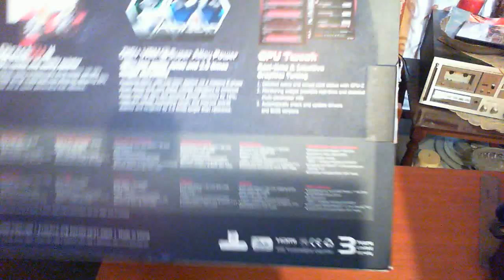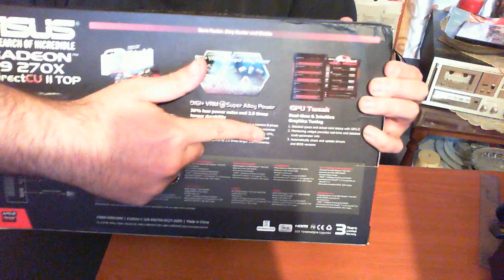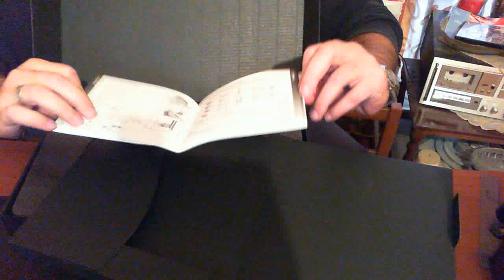ASUS R9 270X R9270X-DC2T-2GD5 2GB GDDR5 PCI-E Greek Unboxing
Μηχανή Γραφικών: AMD Radeon R9 270X
Θύρα: PCI Express 3.0
Μνήμη: GDDR5 2GB
Χρονισμός: 1120 MHz
Χρονισμός μνήμης: 5600 MHz (1400 MHz GDDR5)
Interface μνήμης: 256-bit
Ανάλυση: D-Sub Μέγιστη ανάλυση: 2048x1536, DVI Μέγιστη ανάλυση: 2560x1600
Συνδεσιμότητα: D-Sub έξοδος x1 (μέσω αντάπτορα από DVI σε D-Sub x1), DVI έξοδος x2, HDMI έξοδος x1, Θύρα Display x1 (Regular DP), Υποστήριξη HDCP